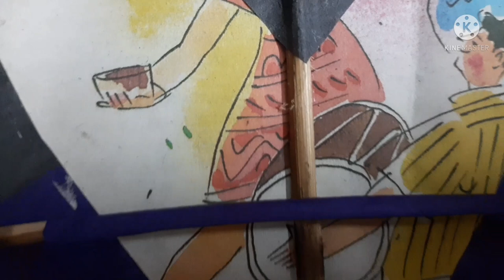New Year Kite Making Video | First Designer Kite Making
Happy new years friends, this is my First Designer Kite Making video. In this new year I upload this video to wish every kite enthusiasts. Don't have any color paper in my stock except blue and black so I just use a news paper to make this design. hope u love this kite and every suggestion are welcome. please comment down your valuable suggestions..